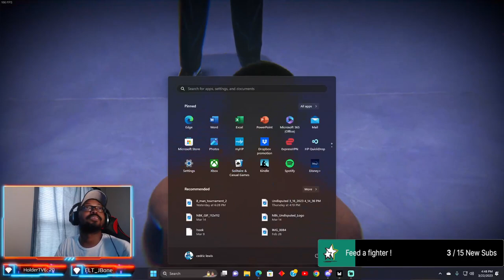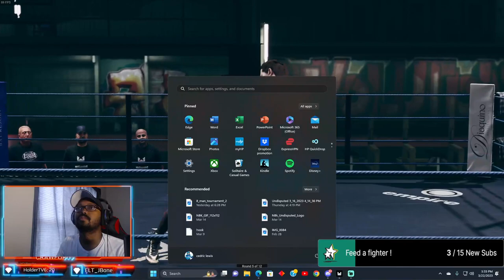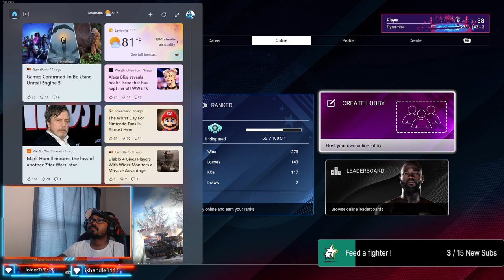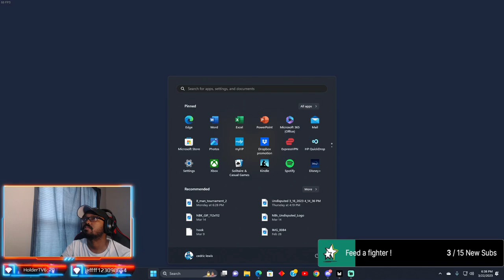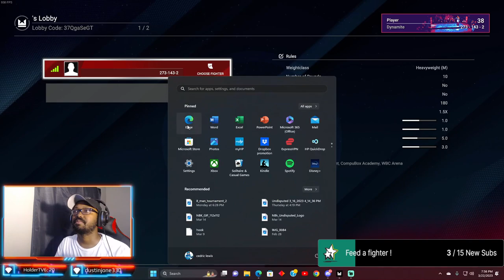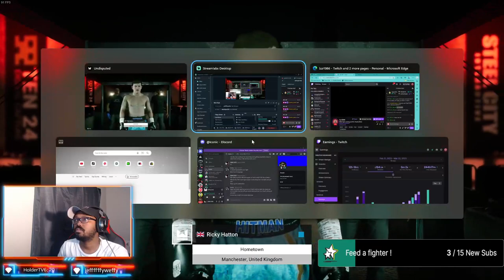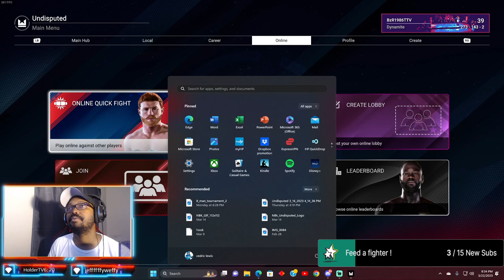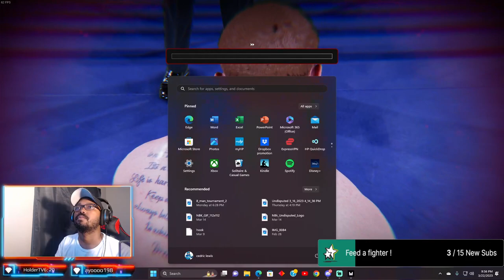WBC fight coming up DGL Champ Relax